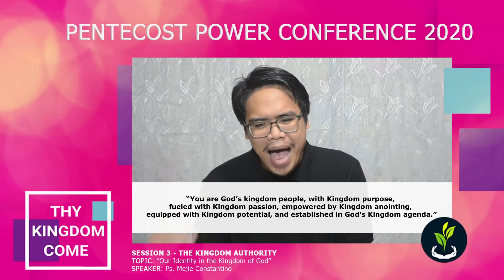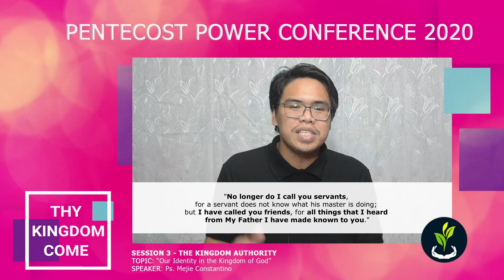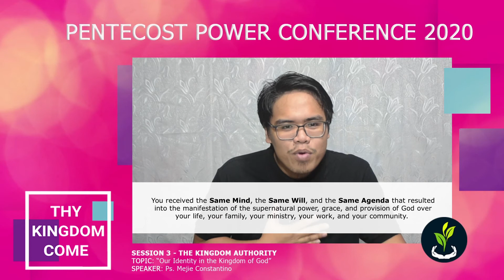PPC 2020: The Kingdom Authority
Pentecost Power Conference 2020
Session 3: The Kingdom Authority
Topic: Our Identity in the Kingdom of God
Speaker: Ps. Mejie A. Constantino